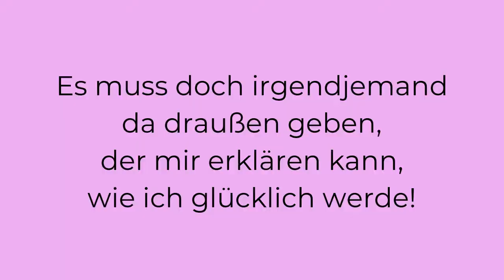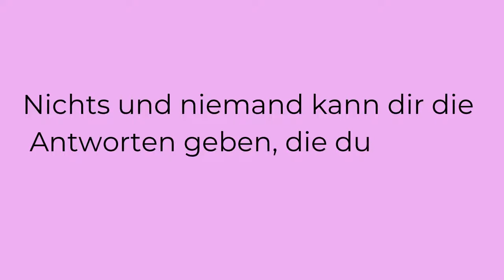Wie finde ich Antworten? – Reconnect to your Self – Der Online-Kurs für die Verbindung zu dir selbst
Komme über Körper, Geist & Seele zurück in die Verbindung mit dir selbst.
Ohne dafür täglich Stunden investieren oder meditieren zu müssen!

Mit Reconnect to your Self, dem Online-Kurs für die Verbindung zu dir selbst:

Reconnect  to your Self hilft dir ...

→ eine Verbindung in dein eigenes Inneres erschaffen, um selbst deine Quelle für Antworten zu werden – egal welche Fragen du dir im Leben noch stellen wirst.

→ eine aufbauende Grundhaltung zu entwickeln, mit der du dich auf dem kompletten Weg in dein authentisches Leben selbst unterstützen kannst.

→ Zugang zu den Signalen deines Körper zu bekommen, um spüren zu können, welche Entscheidungen die passenden für dich sind.

→ Beobachter*in deiner Gedanken zu werden, um kritischen Selftalk schneller erkennen und ihn in einen empowernden inneren Dialog verändern zu können.

→ in Kontakt mit deinen Emotionen zu kommen, um Schritt für Schritt deinen Mut zu stärken, dein Herz auch für anderen Menschen öffnen zu können.

→ eine individuelle, alltagstaugliche Praxis für dich selbst zu erschaffen, die dir täglichen Kontakt mit deinem Selbst und seinen Botschaften ermöglicht.